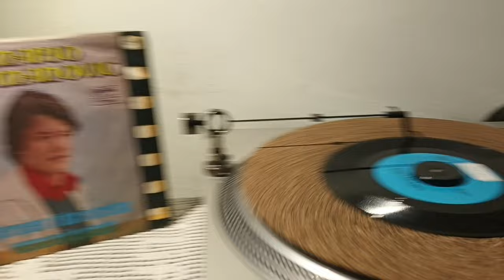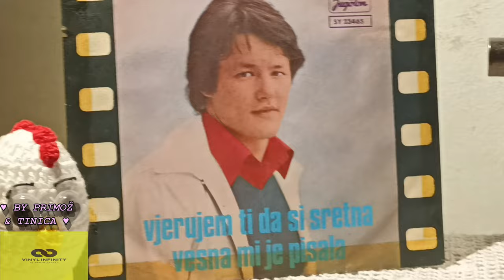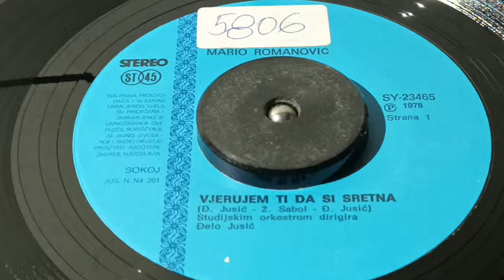Mario Romanović – Vjerujem Ti Da Si Sretna *1978* /// *vinyl rip ♫*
Composed By – Đelo Jusić (tracks: Đ. Jusić)
Lacquer Cut By – MK
Lyrics By – Željko Sabol (tracks: Ž. Sabol)

Preamp: Pro-ject Tube Box S2  (2 x Ei Niš 12AX7 Tubes)
Turntable: Technics Direct Drive Automatic SL-1700 mk2
Cartridge: Audio-Technica VMN40ML
Soundcard Line-in: Steinberg UR44

PROMOTION ONLY!

Nonprofit organization.